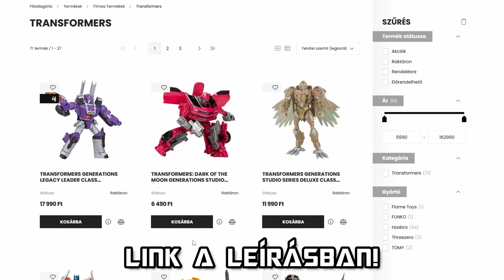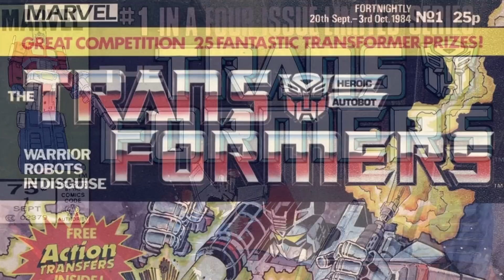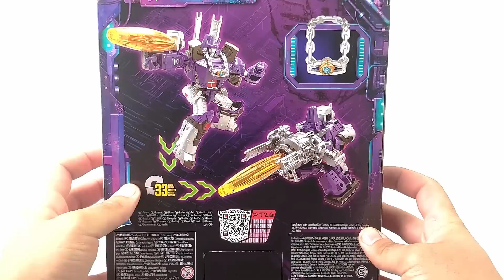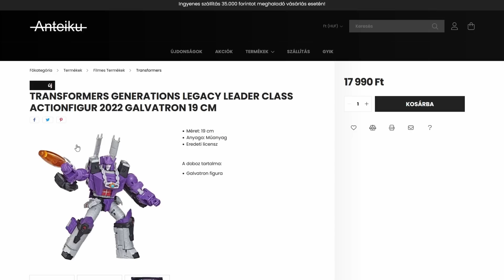Kicsoda Galvatron, Megatron új változata? - Transformers